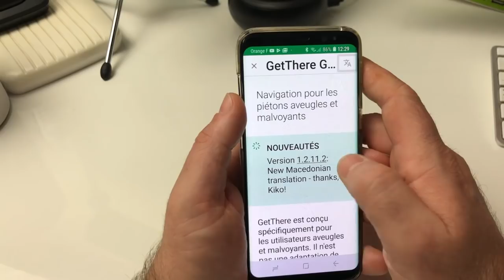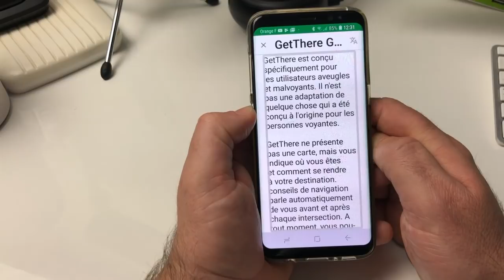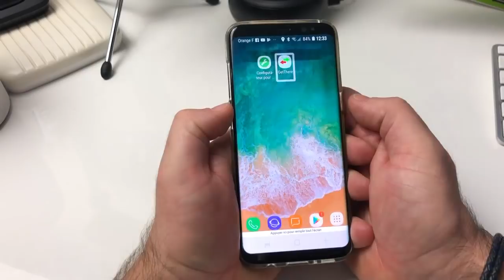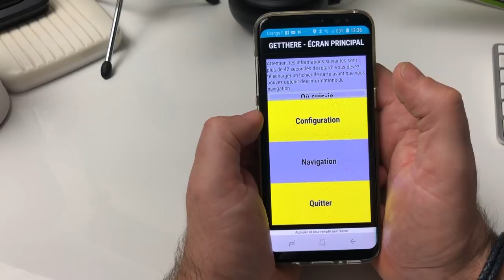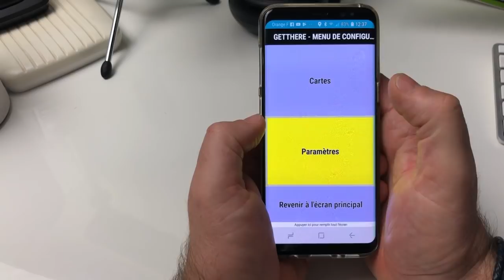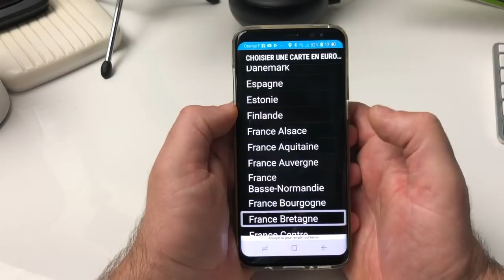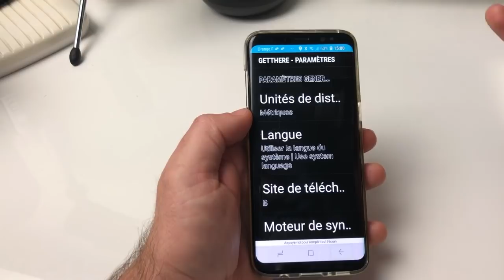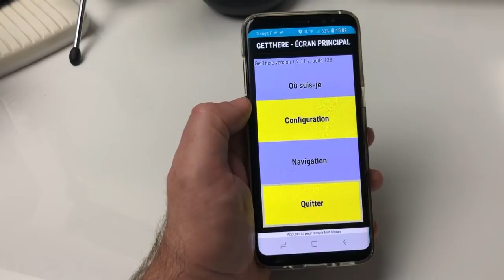GPS Gratuit Entièrement Accessible GPS Get There Secouer Votre Smartphone Et Obtenez Votre Position!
Salut voici le GPS Get There, entièrement accessible,  une application sur smartphone qui va vous guider partout secouer votre téléphone et   obtenez votre positionnement.